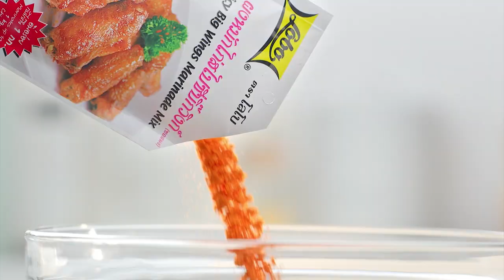รายการ "อดเปรี้ยวกินหวาน" อ.ยิ่งศักดิ์&ครอบครัว ขอเสิร์ฟความอร่อย EP.172 [2/3]